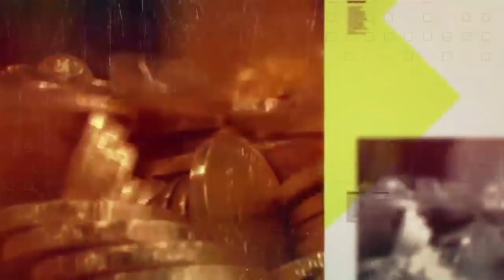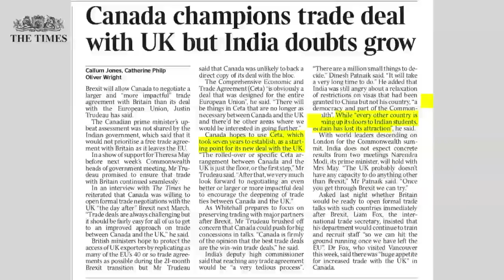Alberto Micalizzi: LO SCENARIO POST-BREXIT E LA LEZIONE PER ITALEXIT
Il summit dei Paesi del Commonwealth in programma il prossimo 20 aprile ci presenta una Gran Bretagna desiderosa di tornare alle tradizionali vie commerciali che guardano al Pacifico, e che prospettano un riposizionamento geopolitico del Paese certamente accelerato da Brexit. Capire a fondo la complessità di questo processo aiuta a pensare ad un riposizionamento strategico dell’Italia.